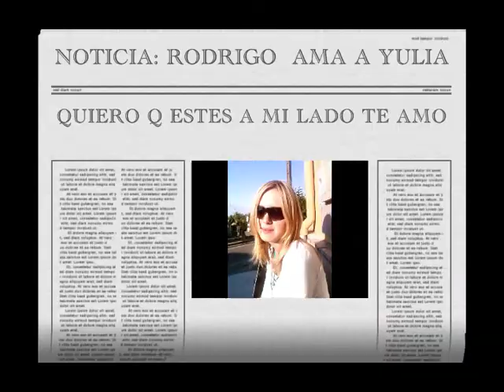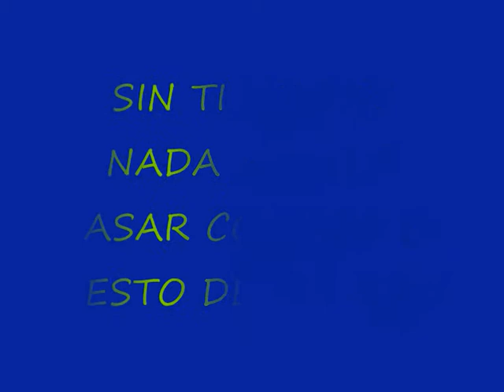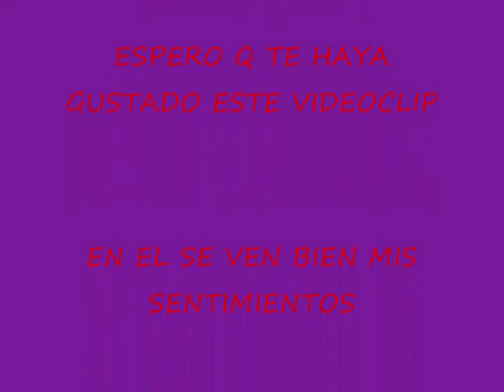TE AMO YUL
ESTE VIDEO ESTA HECHO CON TODO EL CARIÑO DEL MUNDO,PARA LA MUJER MAS BELLA DEL UNIVERSO ,MI PRINCESA ,YULIA